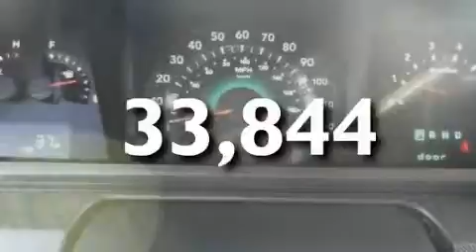2010 Dodge Journey Lansing IL 60438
We are proud to present this 2010 Dodge Journey.

 We've been honored to serve the Lansing IL area, we promise that your experience at our dealership will exceed your expectations!

 Year: 2010
 Make: Dodge
 Model: Journey
 Engine: 3.5L MPI 24-valve HO V6 engine
 Trans.: Automatic
 Exterior: Other
 Miles: 33,844
 Interior: Other

 Napletons River Oaks Chrysler Jeep Dodge

 Welcome to the Napletons River Oaks Chrysler Jeep Dodge
 In 1931, Edward W. Napleton opened a small DeSoto franchise on Chicago�s south side. He had one guiding business principle: common courtesy. That is, the customer always comes first. This principle of common courtesy has remained with the Napleton family for over 75 years, and has led to over 600, 000 satisfied Napleton customers with over 67% returning as repeat customers.

 As of 2007, the Napleton family owns and operates 57 franchises in 4 states. As the fourth generation of Napletons enter the automotive industry, Customer Satisfaction still tops the priority list. Whether you visit a Napleton store for sales, service, or parts your experience will be one of the industry�s best.

 2010 Dodge Journey Lansing IL